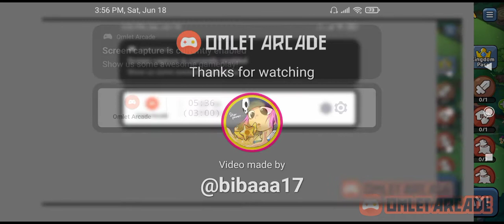surprise xD!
have a nice day and stay healthy guys!